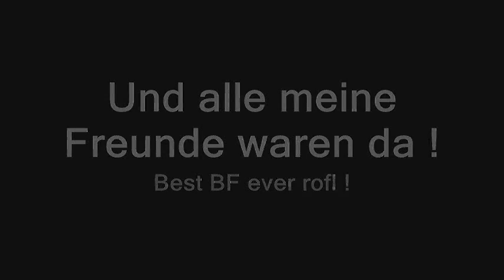Darkorbit - aqua~ alte Zeiten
achja die guten alten zeiten
aqua~ = aqua~
Legendfighter = Starlight
ChinaböllerD = BlackfighterVRU